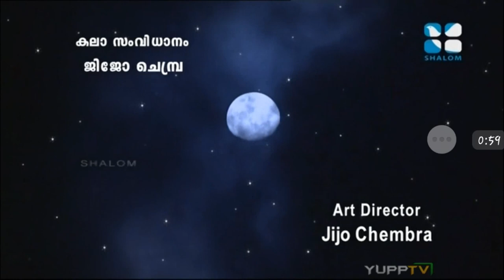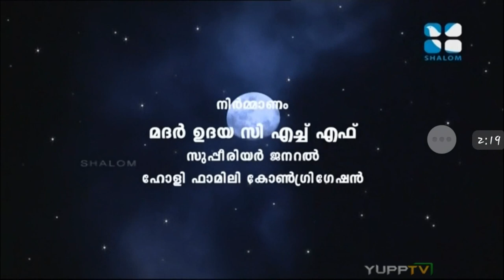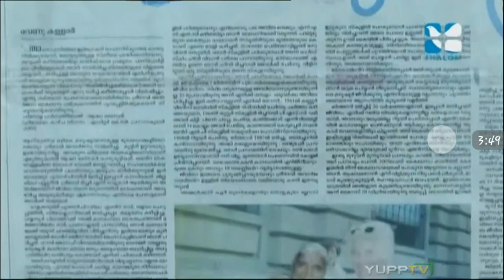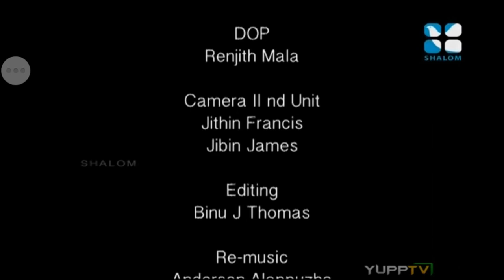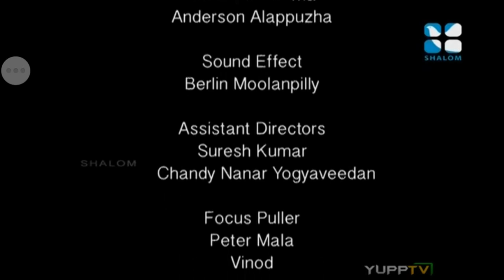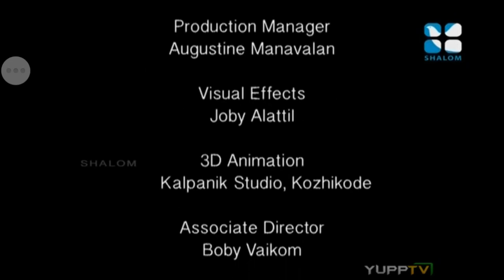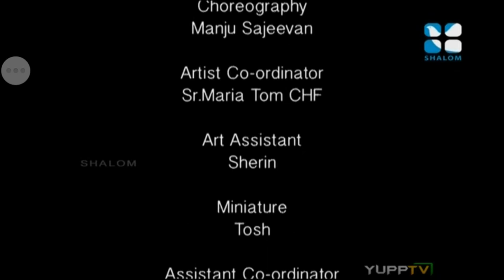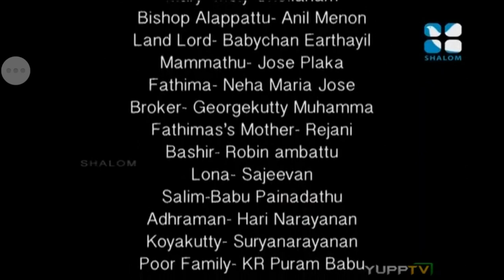Smt. Sreedevi Antharjanam, proud to be a student of Fr. Joseph Vithayathil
Fr. Joseph Vithayathil, Co-Founder Of Congregation Of Holy Family (CHF), Kuzhikkattussery. Amma explains her early childhood in Fr. Joseph Vithayathil serial on Shalom T.V! Trimmed to her segment and uploaded for her.

Citation: Shalom T.V Teleserial : Dhannyan Fr. Joseph Vithayathil